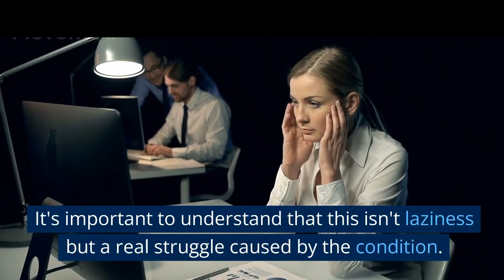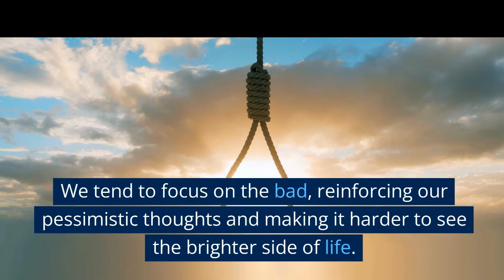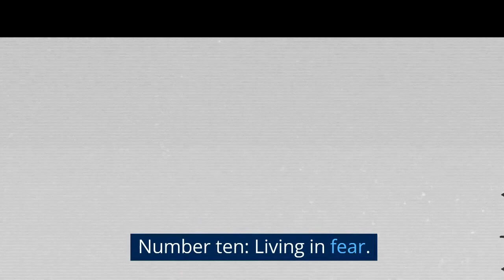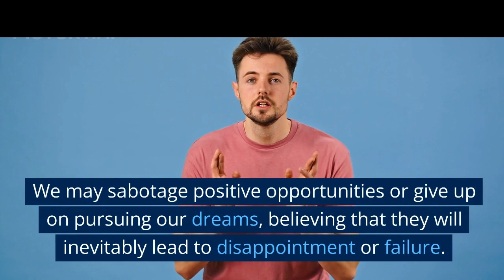Defeating Depression: 10 Powerful Strategies That Transform Lives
In this video, I share my personal journey of defeating depression and how I discovered 10 life-changing strategies that transformed my life. Depression is a difficult battle, but through my experiences, I want to provide hope and guidance to those who are struggling.

Throughout the video, I delve into each strategy, explaining how it played a crucial role in my recovery process. From self-reflection exercises to building a support network, these strategies are practical and effective tools for anyone seeking to overcome depression.

Join me on this transformative journey as we explore these powerful strategies and learn how they can bring light into the darkest moments of life. Together, we can defeat depression and embrace a happier, more fulfilling future.